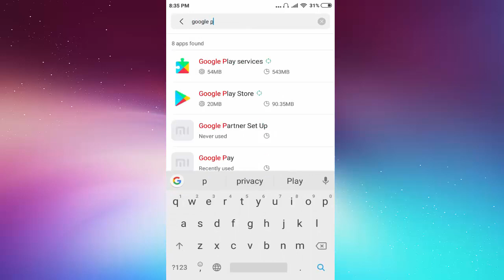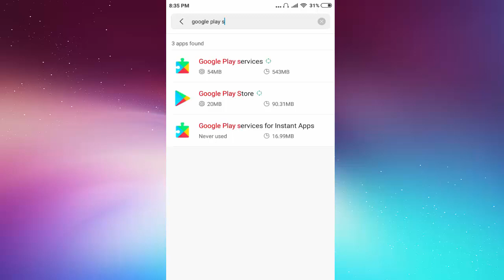How To Fix Unfortunately The Process Android Process Media Has Stopped Error